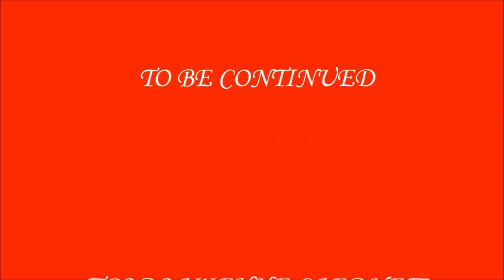News You Tube. Team You Tube in Ukraine / Новости You Tube. Команда You Tube в Украине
VIDEOPEOPLE - an international festival that combines YouTube creators.
YouTube collects the third year of professional video bloggers. At the festival, sharing relevant information on how to develop the channels to do high-quality video content and earn. During the festival you can find news about trends and product updates from the YouTube team, participate in master classes and panel discussions, to communicate with the flue authors and to exchange experience with colleagues and associates.
This year the festival takes place in Kiev and called VIDEOPEOPLE 2016.
In this video you will see the management team Kiev VIDEOPEOPLE 2016

ВИДЕОPEOPLE - международный фестиваль, объединяющий авторов YouTube.
Третий год YouTube собирает профессиональных видео блогеров. На фестивале делятся актуальной информацией о том, как развивать каналы, делать качественное видео и зарабатывать на контенте. Во время фестиваля можно узнать новости о трендах и продуктах обновления от команды YouTube, поучаствовать в мастер-классах и панельных дискуссиях, пообщаться с топочными авторами и обменяться опытом с коллегами и единомышленниками.
В этом году фестиваль проходит в Киеве и называется ВИДЕОPEOPLE 2016.
В этом видео Вы увидите киевскую команду менеджеров ВИДЕОPEOPLE 2016